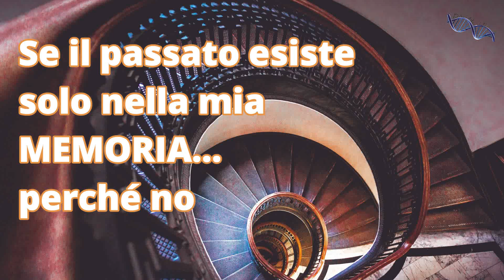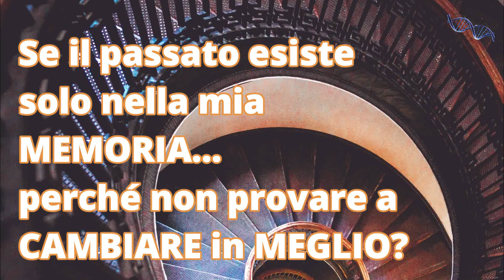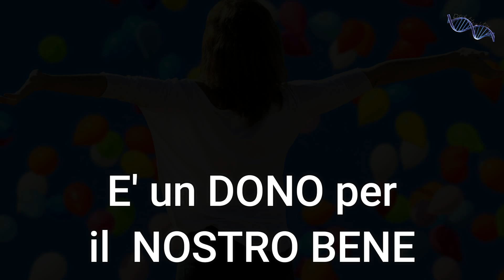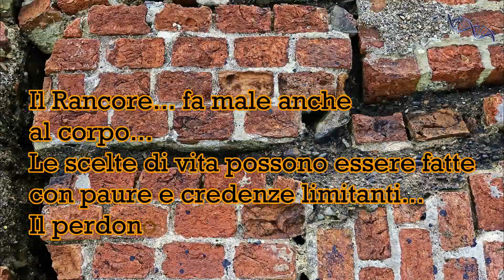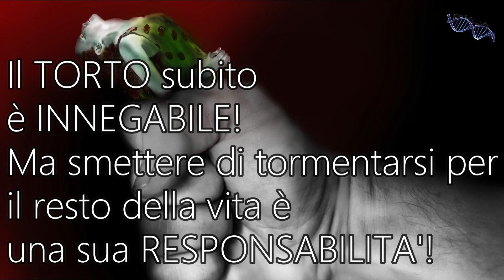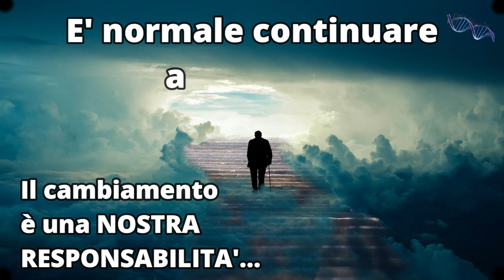Come VIVERE BENE il PRESENTE se l PASSATO mi TORMENTA?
Il libro "I sette passi del perdono"
Salve a tutti, Come vivere un presente felice e abbondante se il nostro passato è pieno di dolore e sofferenza?
Vi sembra giusto continuare a soffrire anche anni dopo un torto subito?
Quando il passato si trova esclusivamente nella nostra mente, possiamo cambiare i nostri schemi mentali per modificare la relazione tra ricordo ed emozione... si può trasformare il Rancore, la Rabbia, il Dolore per vivere meglio il presente e attrarre a noi un futuro migliore senza quelle credenze dannose e limitanti per il nostro benessere!
00:00 Intro
01:50 Come fare a conciliare il passato con il presente?
03:16 I falsi miti sul perdono
06:15 Finale